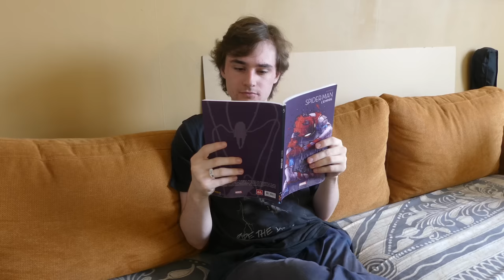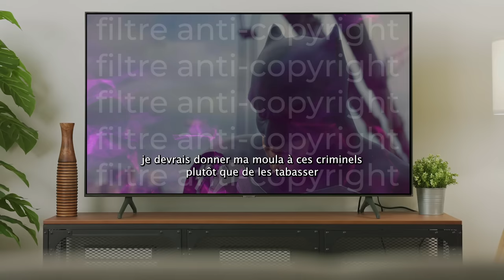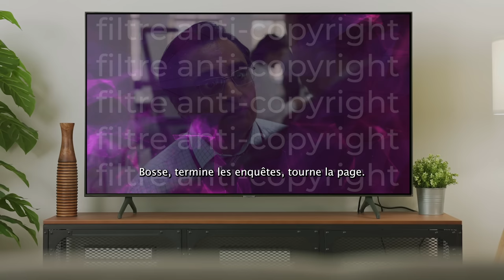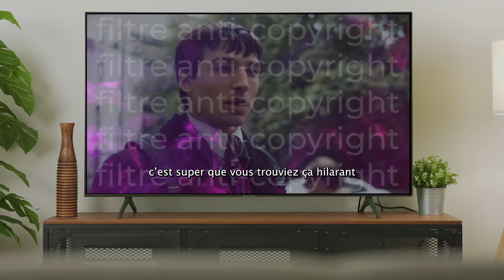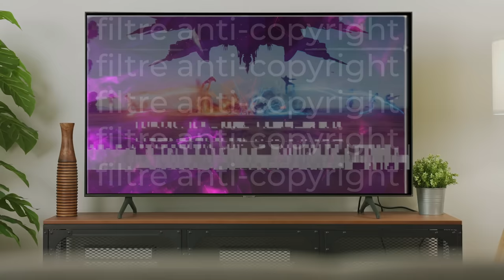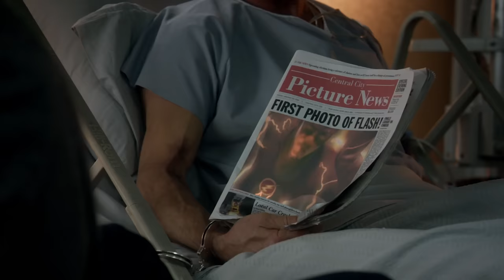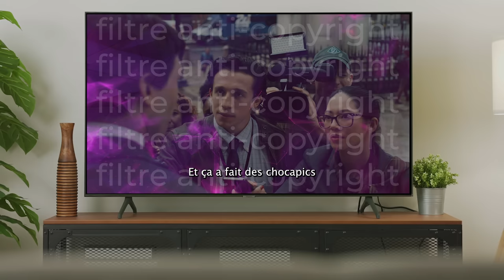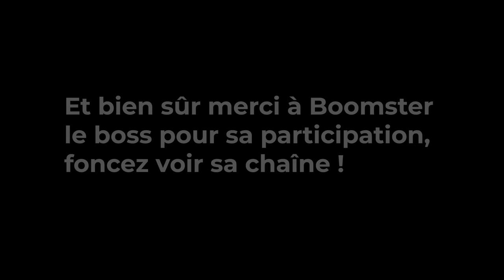The Flash, un DÉSASTRE (feat @boomster1769 )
Bon, bah il est temps de parler de l'un des pires films de super-héros jamais fait. Excusez moi d'avance de ne parler de DC Comics au ciné que quand ils font des films nuls, mais bahhhhhh c'est pas ma faute mdr. Bref, enjoy la vidéo et allez follow @boomster1769 ! c'est un immense bg sa chaîne est incroyable !!!